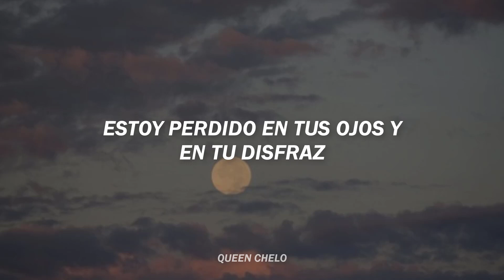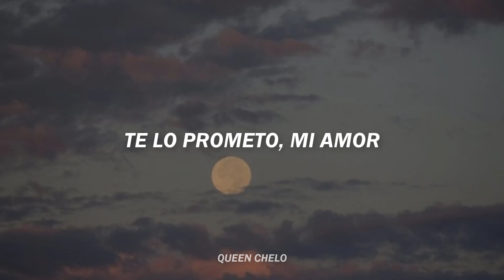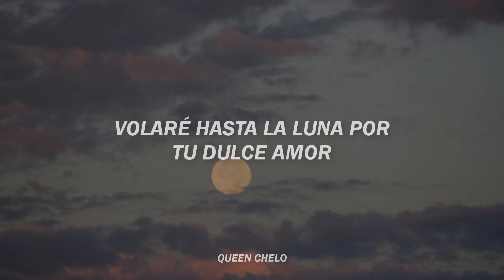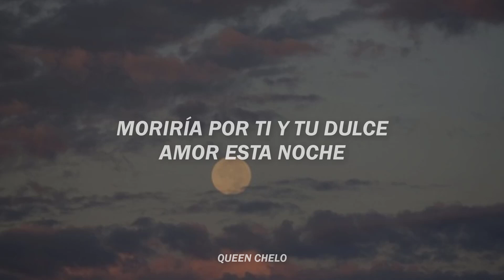Fly to the moon // Modern Talking (sub. Español) | Chelo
Comeback is where we had love, don't say goodbye

LYRICS / LETRA:
I'm lost in you, I'm lost in love
What can I do, words not enough
I'm lost in space, I'm lost in you
Oh my babe, what can I do?

I'm lost in your eyes, in your disguise
Oh you can run but you can't hide

Fly to the moon
I'm coming soon
I swear to you
My baby blue

Fly to the moon for your sweet love
What can I do can't turn it off
I die for you and your sweet love tonight

We two are one and I'm still here
Together strong, don't disapear

Don't tell me lies under the sky
Where we had love, don't say goodbye

I'm coming soon
My baby blue

I'm coming soon
My baby blue